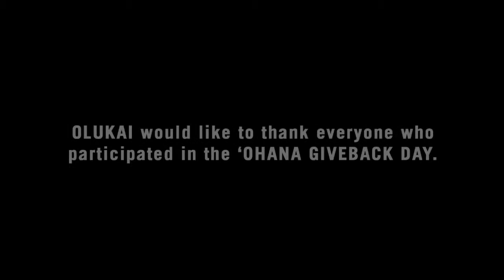2010 OluKai 'Ohana Giveback Day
We started the OluKai 'Ohana Giveback Program as our commitment to our Hawaiian family. Each year we share time, product, and resources with organizations working to preserve Hawaiian culture.

On March 26, 2010, we brought this spirit to the mainland. In recognition of the launch of the 'Ohana Giveback Program nationwide, OluKai employees, representatives, and retail partners across the nation, from Hawaii to Puerto Rico, found ways to give back to their local communities.